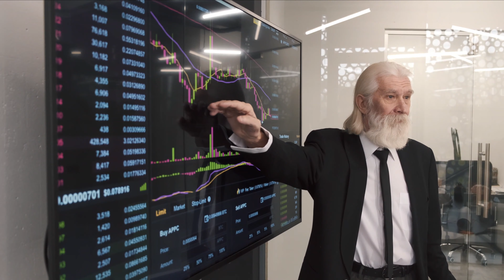2023 | The LAST ERA of the End Times is here | Terrifying Prophecies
Satan will use all of his power to DECEIVE with false signs and wonders as we will soon witness a strong delusion sweep this planet, and many people will not be ready for it. In order to avoid falling victim to the deception that is coming, we MUST seek the truth of God's Word and live by it.